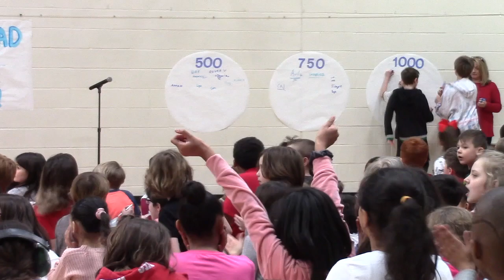Snowball Slam Celebration 2020 (and Slush Party)